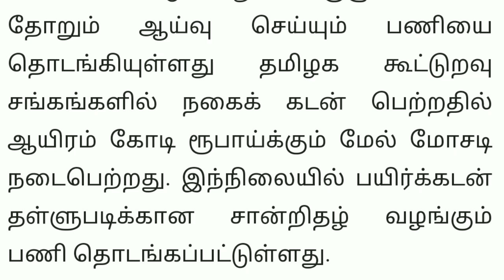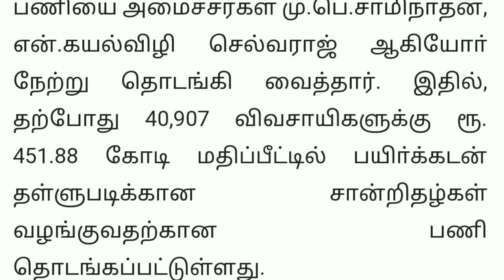கூட்டுறவு வங்கி கடன் தள்ளுபடி சான்று வினியோகம் தமிழக அரசு அதிரடி நடவடிக்கை மக்கள் மகிழ்ச்சி தள்ளுபடி